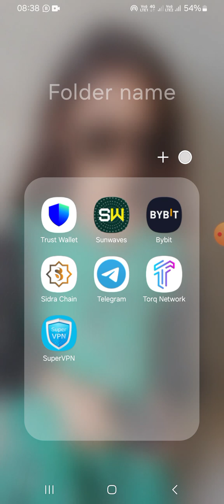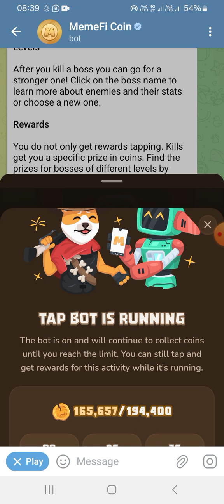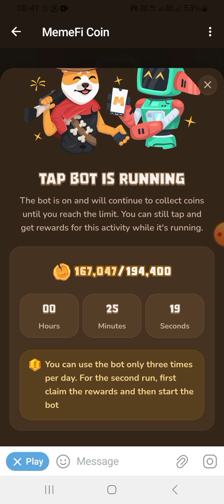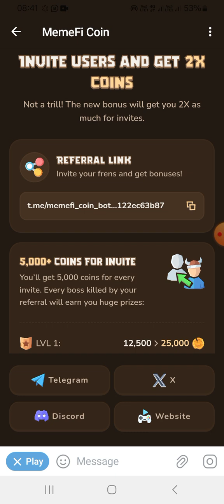3 Telegram Mining Apps Wallet Connect || Catizen Mining APP || Mozo Mining || Hexacore Mining